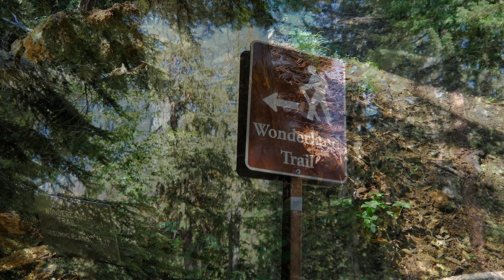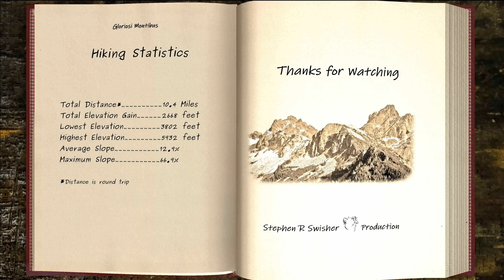Summerland, Mt. Rainier National Park, 2022.08.05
Beautiful hike along Mt. Rainier's Wonderland Trail along Fryingpan Creek and ending at the Summerland Meadows.

Soundtrack:
Endless Story About the Sun and Moon by Kai Engel
Epoch by Jon Luc Hefferman